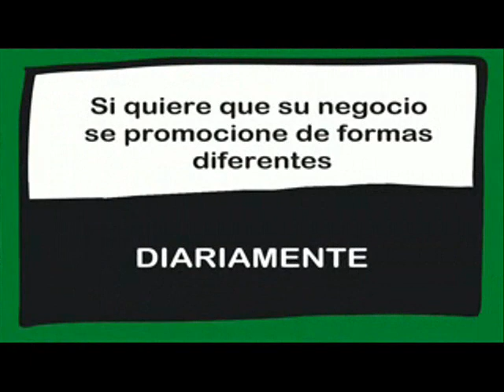Bitcoin después de COVID-19. Opiniones de un pueblo. Emitido el día 07/05/2020.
Bitcoin después de COVID-19. Opiniones de un pueblo.